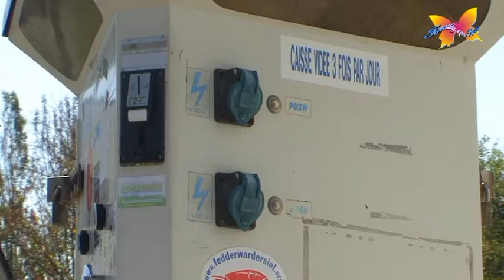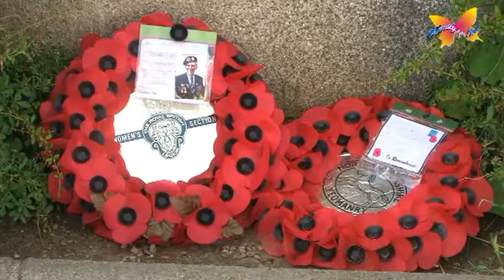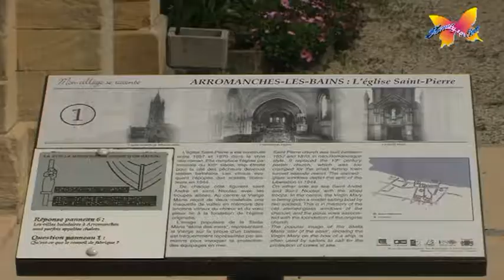Arromanches les Bains